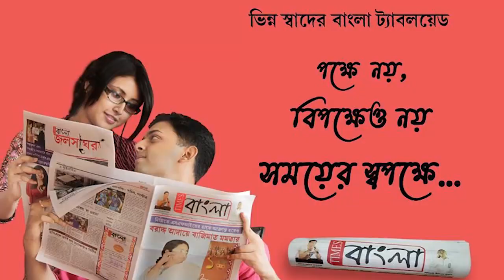নিয়ামতপুর ইসকো বাইপাস রোডে গাছের সাথে তালা দেওয়া অবস্থায় বাক্স পড়ে থাকতে দেখে এলাকায় চাঞ্চল্য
নিয়ামতপুর ইসকো বাইপাস  রোডে গাছের সাথে তালা দেওয়া অবস্থায় একটি বড় বাক্স পড়ে থাকতে দেখে এলাকায় চাঞ্চল্য, ঘটনাস্থলে পুলিশ